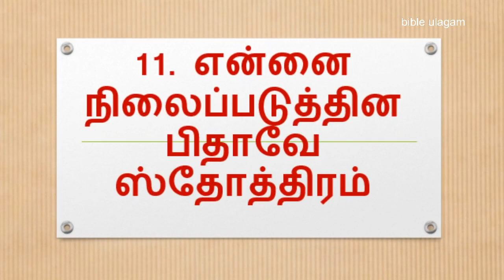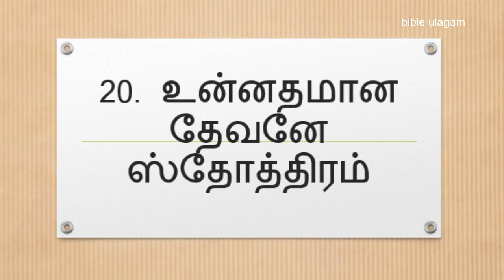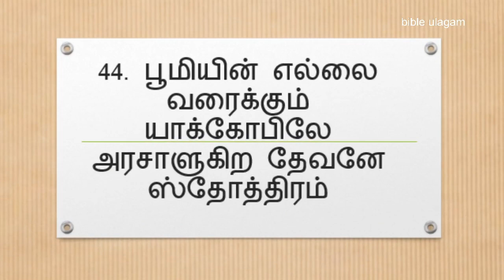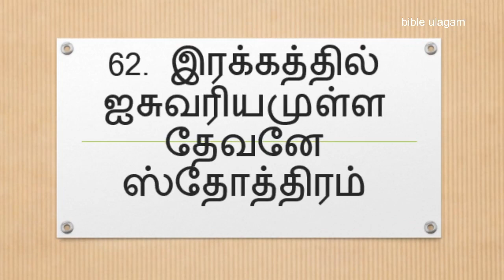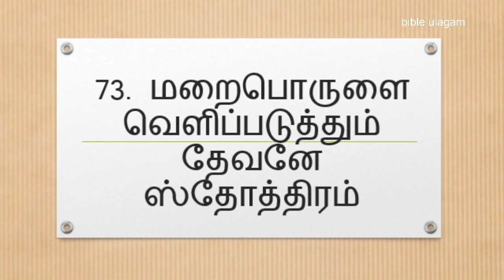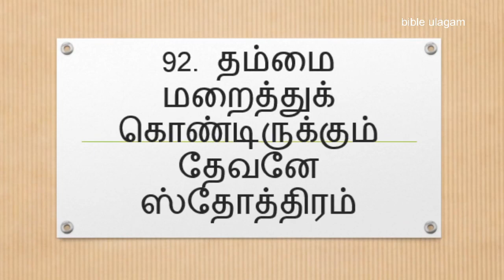ஸ்தோத்திர பலிகள் thothira baligal 100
BIBLE QUIZ
TAMIL MESSAGES

sthothira paligal
praise 1000